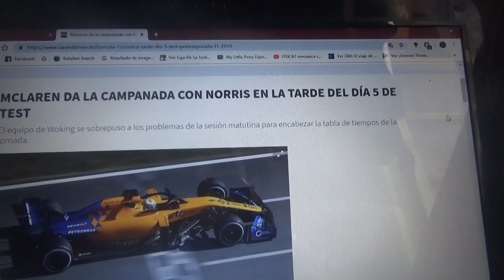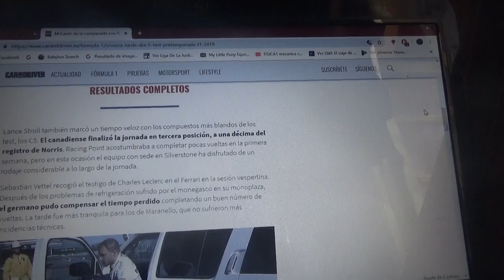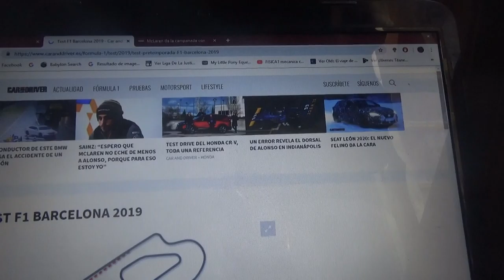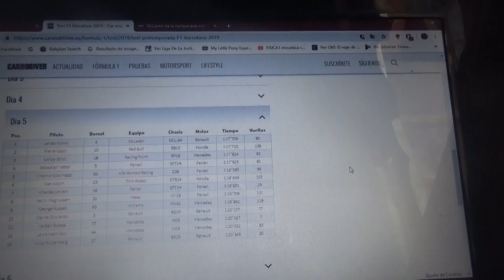Resumen Día 5 sesión tarde test pretemporada 2019 de F1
Después de los problemas de Mclaren en la mañana Lando Norris fue el mas rápido de la sesión